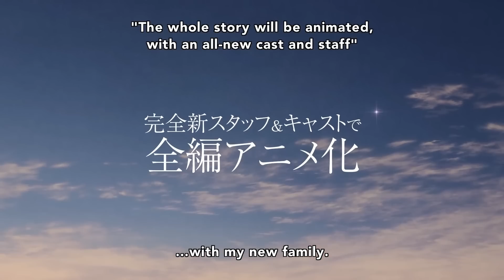Fruits Basket (2019) - Official Trailer 2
A brand new anime adaption of Fruits Basket is arriving on Funimation this April.